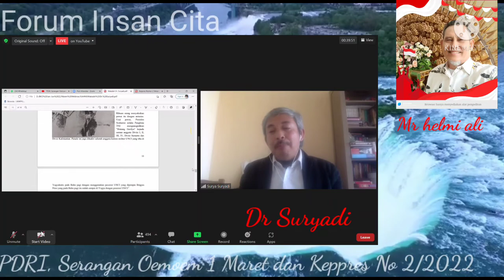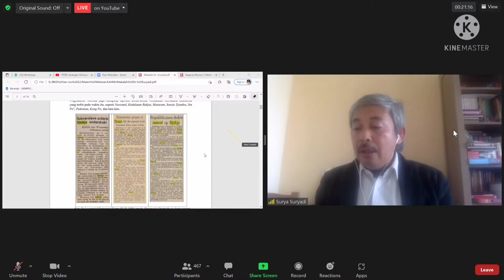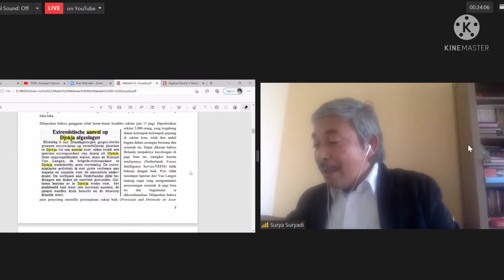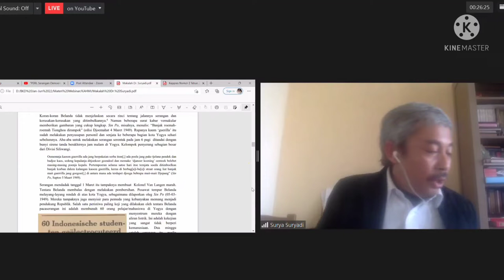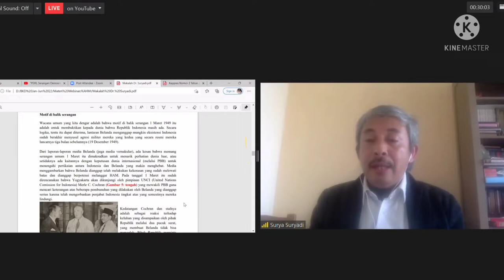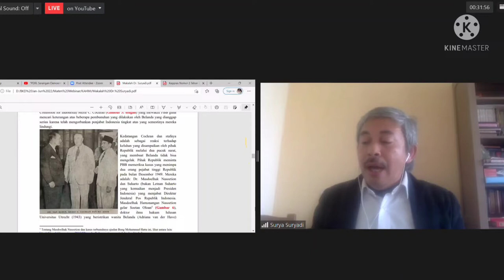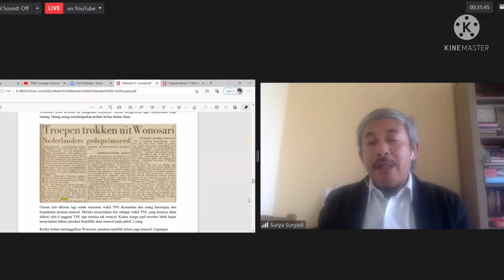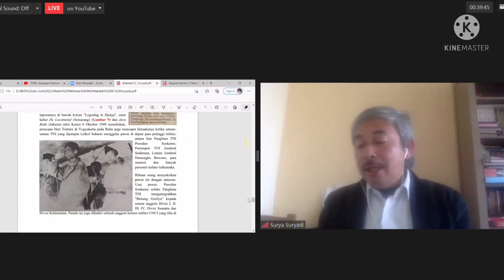Dr Suryadi(Leiden University)l meneliti PDRI & tokoh yg berperan dlm 'Serangan Oemoem 1 Maret 1949'?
Dr Suryadi--Lecturer of Leiden University Netherlands--meneliti peristiwa penting 1949, PDRI dan Serangan Oemem 1 Maret 1949, yg menyebabkan Belanda disebut 'pembohong n penipu' di PBB, dg pernyataannya bahwa Negara Indonesia sudah tidak ada lagi. Disebabkan ditawan pemimpin Indonesia Soekarno - Hatta dan diasingkan di pulau Bangka. Serangan Oemem 1 Maret 1949 merupakan pemberitahuan kepada dunia, bahwa Indonesia masih ada, yakni PDRI yg berkedudukan di Kota Bukittinggi, dibawah Perdana Menteri 'Syafruddin Prawiranegara'.

Source :